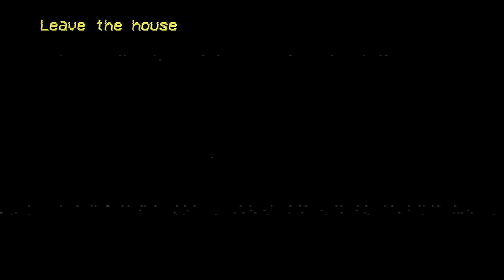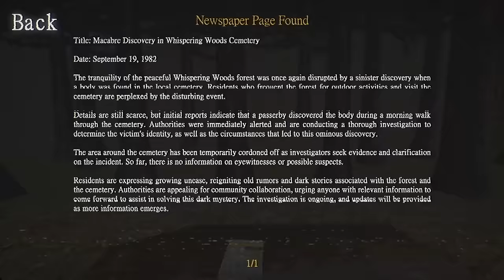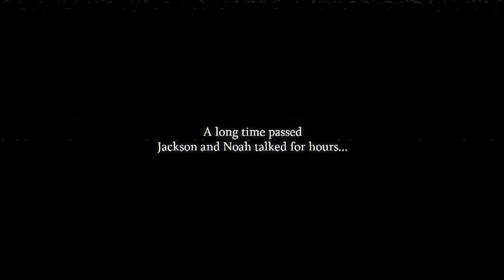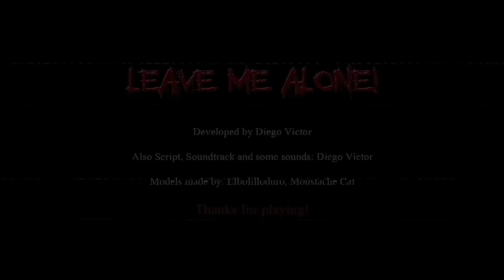A NEW MICKEY MOUSE HORROR GAME WHERE WE ARE TRAPPED ON HIS STEAMBOAT..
These Steam boat willie horror games are getting out of hand.. - 3 Random Horror Games

MICKEY MOUSE TURNED INTO A TERRIFYING MONSTER..